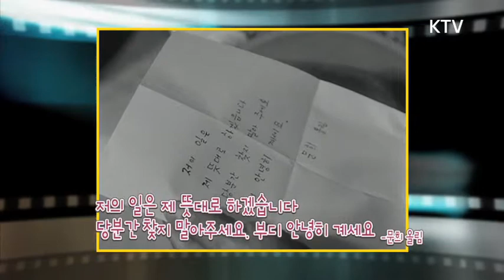[자유결혼] 우리 그냥 사랑하게 해주세요~!!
명작극장 이번주 명작은 자유결혼입니다! 그 시절 연애결혼은 어려웠다? 하지만 그 어려운 일 고박사네 세 딸 들이 이뤄냅니다!
과연 고박사 딸들은 어떻게 자유결혼을 하게되는지 함께 만나보시죠!